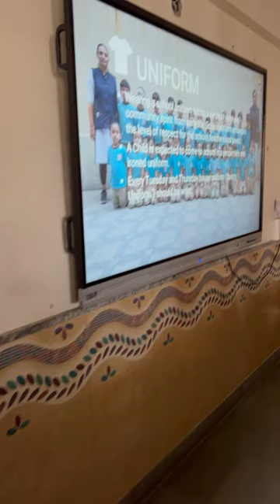SSGITS Maninagar organised orientation session on Thursday (11.04.2024) for pre primary students.